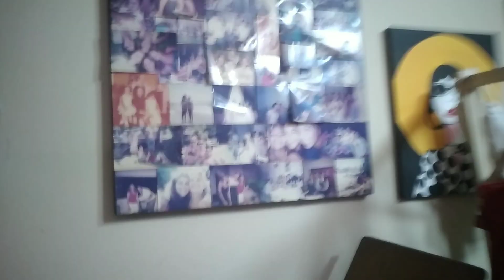explorando mi casa